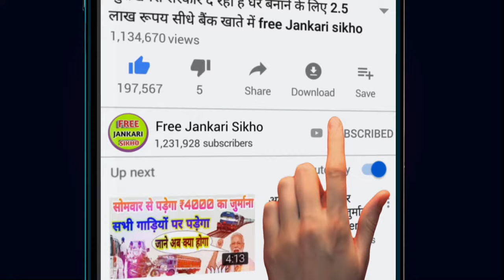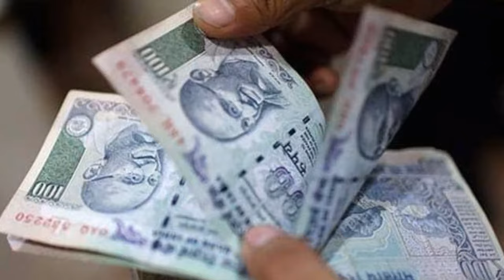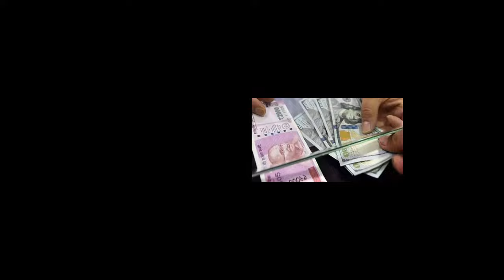महिला पेंशन उत्तर प्रदेश विधवा पेंशन योजना सरकारी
doston Aaj is video mein bataya gaya hai ki Rajya Sarkar sabhi vidhwa mahilao ko de rahi hai 5000 rupaye ki pension Har mahine ji han doston doston yah 5000 rupaye ki pension aapko Kaise Mil Gaya aapko kaise aavedan karna vah kaun kaun se dastavej ki jarurat hai abhi kaun kaun se kagjat ki jarurat hoti doston is video mein aapko Puri Jankari Milegi usko video ko pura Dekhen Ge tabhi aap is video mein sari Jankari Le Sakenge aur iska Labh Utha Sakenge ji han doston doston rojana Sarkari Yojana Ko Jane Ke Liye Naina dekhne ke liye Hamare channel ko subscribe Karen aur notification ko impress Karen Taki Aisi Nahin aapko Roj prapt hoti Rahe

video ko like Karen share Karen